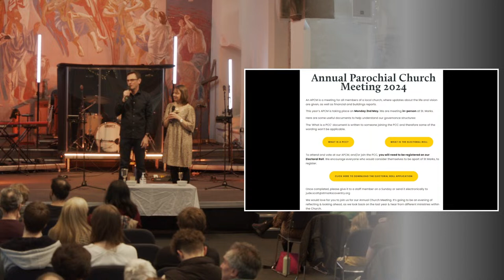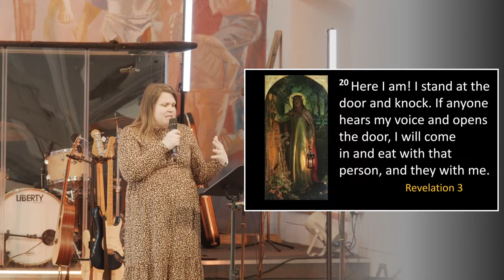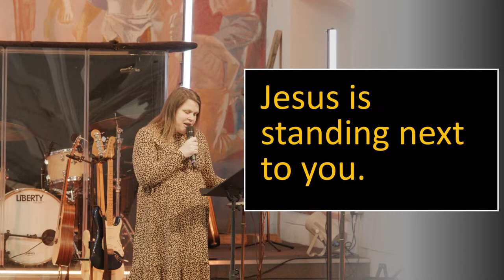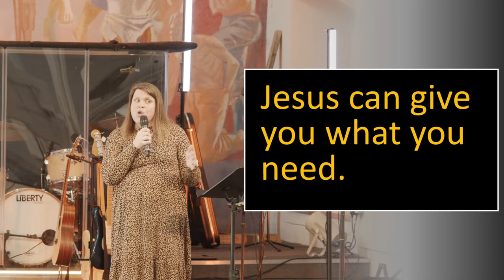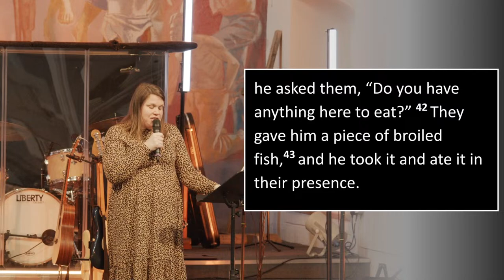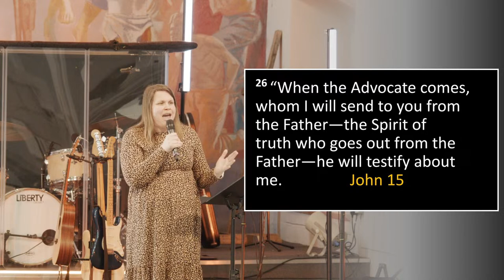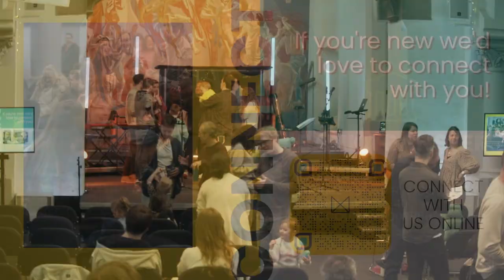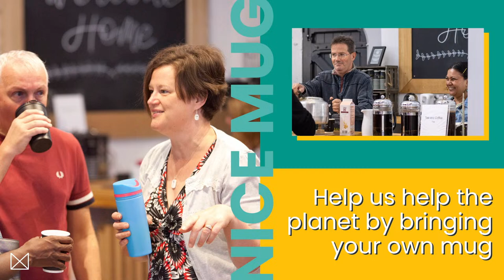He Is Alive - Appearing to Disciples | Luke 24:36-48 | St Marks Coventry 14/04/24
Welcome to St. Mark's - Church Online. We'll have worship, prayer, and content from the church community, so tune in LIVE and join us for Church Online.